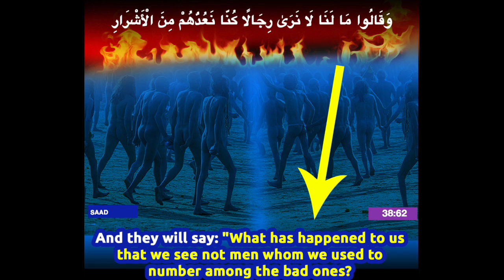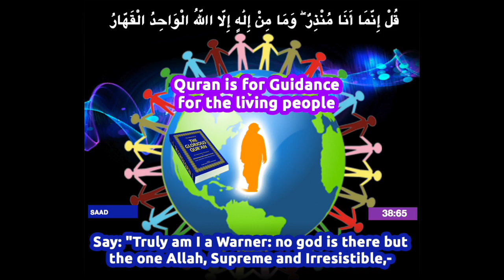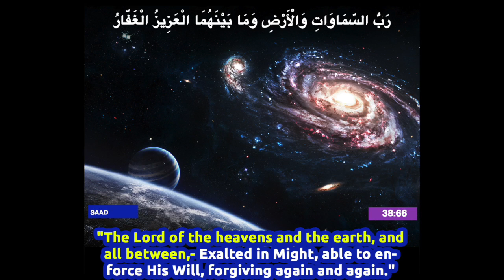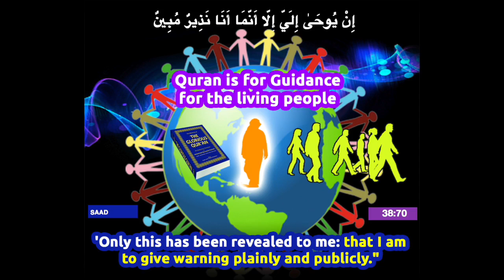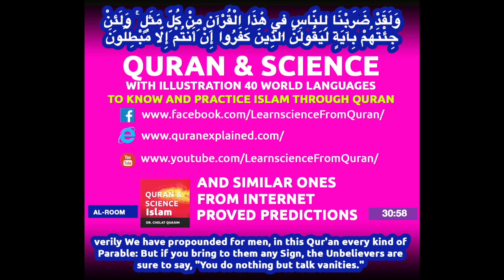Quran English Translation (Chapter 38:61 - 38:70) Surah Saad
Surah Saad (Chapter 38:61 - 38:70)